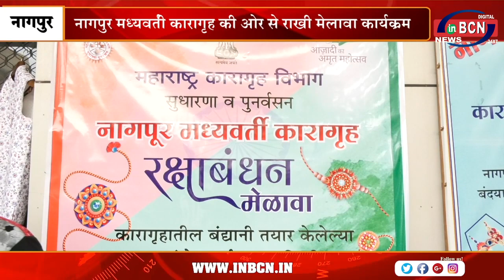नागपुर मध्यवर्ती कारागृह की ओर से राखी मेलावा कार्यक्रम | INBCN NEWS